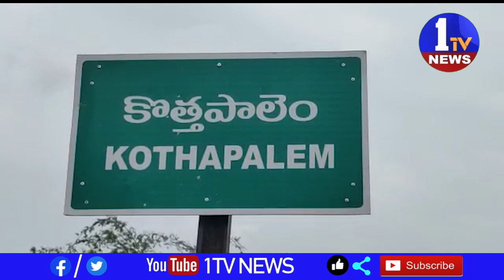డాక్టర్ బి ఆర్ అంబెడ్కర్ కోనసీమ కాట్రేనికోన ప్రపంచ పర్యావరణ దినోత్సవం